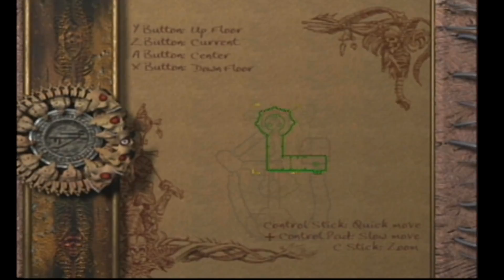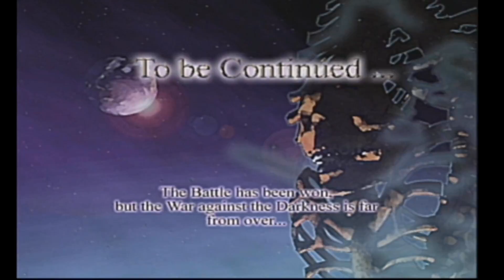Eternal Darkness: Fast Moon Pt 17-PoppycockGamers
We continue our play through of Eternal Darkness.

PoppycockGamers are Kevin and Matt.